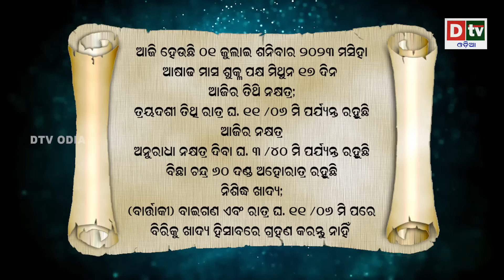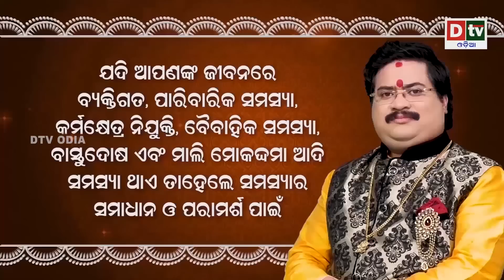Ajira Rasifala | 01 July 2023 ଶନିବାର | Odia Rashifala | Today Horoscope Odia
rashifala odia
ajira rasifala
ajira rashifal
rasifala today
rasiphala
bhagya bhabisya
odia rashifal
odia rasifala,
odia 2022 rasifala,
rasifala odia,
2022 odia rasifala,
rasifala 2022 odia,
odia horoscope,
2022 odia horoscope,
horoscope odia,
horoscope odia 2022,
2022 odia,
odia astrology,
2022 odisha,
odisha,
sadhubani,
sadhubani 2022,
sadhubani new,
sadhu bani,
odia online,
odia online 2022,
ollywood fans,
anuchinta,
ajira auchinta,
rasifala odia today,
odia rashifal,
ajira rasifala,
ajira rasifala odia,
baya gita,
janiba katha,
odia,
rashifal